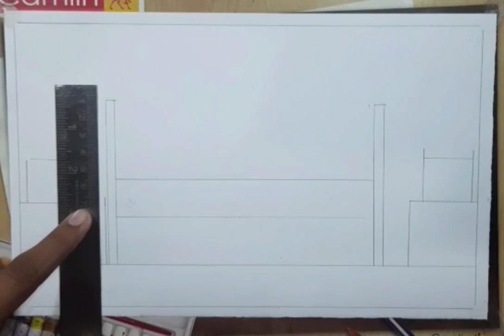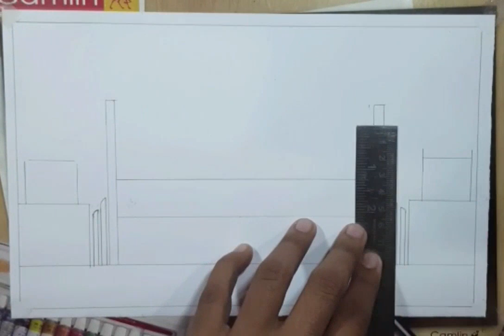Make a drawing specially for Republic day🇮🇳🇮🇳/Republic day drawing/ with pencil /